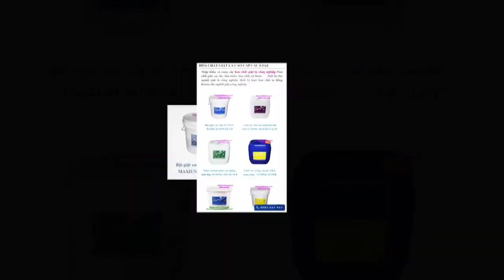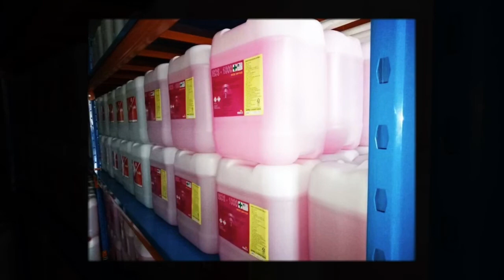Nước giặt xả công nghiệp cao cấp nhập KOREA | HoachatKOREA.com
CHỌN NƯỚC GIẶT CÔNG NGHIỆP NÀO TỐT ?

Chọn sử dụng Nước giặt công nghiệp, hóa chất giặt là công nghiệp, Hóa chất sử dụng trong giặt khô là hơi, hóa chất giặt tẩy công nghiệp chất lượng cao. Giải pháp giặt là tối ưu cho xưởng giặt là, trường học, nhà hàng, khách sạn, bệnh viện.

Văn phòng công ty : 27 Đặng Thuỳ Trâm, Quận Cầu Giấy, TP Hà Nội

PHÂN PHỐI BÁN HÀNG CHI NHÁNH MIỀN BẮC :
SHOWROOM: LO E1.2 - Phạm Hùng - Mỹ Đình - TP Hà Nội

PHÂN PHỐI BÁN HÀNG CHI NHÁNH MIỀN NAM  :
Địa chỉ : Số 28, đường số 2, khu phố 4, P. Hiệp Bình Chánh, Quận Thủ Đức, TP HCM